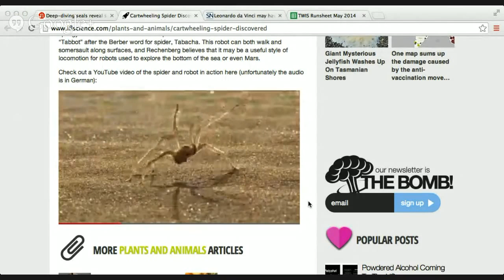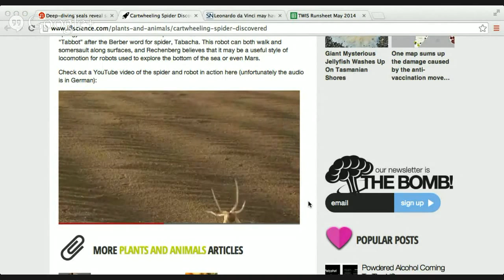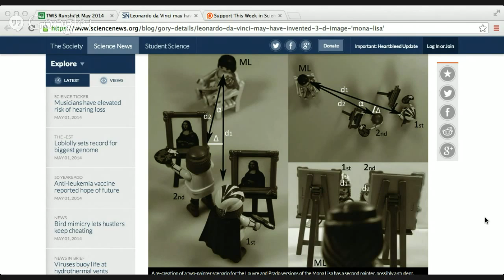This Week in Science (TWIS) - Episode 462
Dr. Kiki, Justin, and Blair explore the world of science news with a few of the week's popular stories:

Thinking Tooth, Girls Are No Dummies, Neanderthals Not Dummies, Super Mites, Safe-bee In Numbers, Dogs Dig Therapy, Scientist Sex Results, More Mars Water, Migration Good, The Brain Barrier, CO For Seals, Spider Acrobats, 3D Lisa, And Much More...